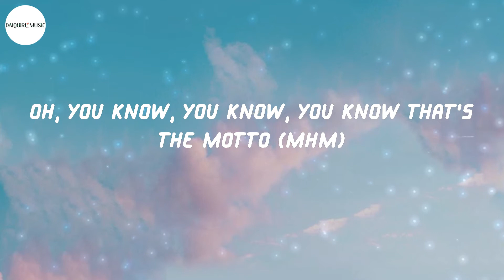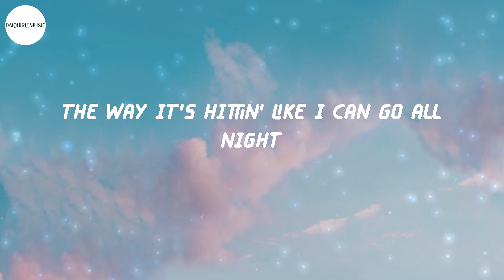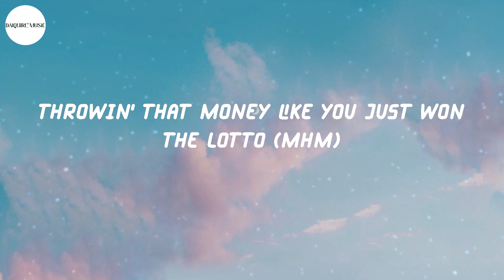Tiësto - The Motto (Lyrics)